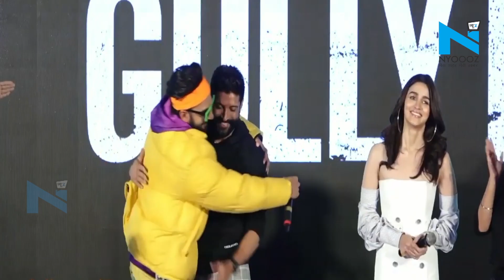Gully Boy के Trailer Launch में छाई Ranveer Singh और Alia Bhatt की जोड़ी